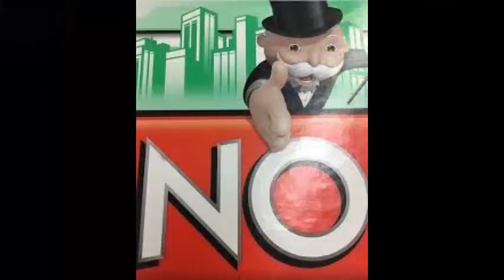There Will Be More Characters In Smash!!!!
There might be more!!